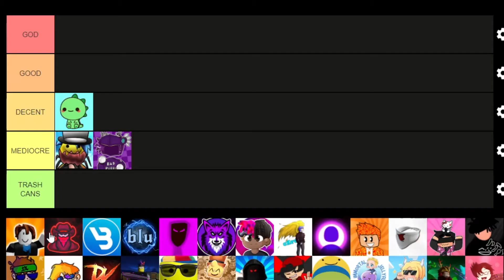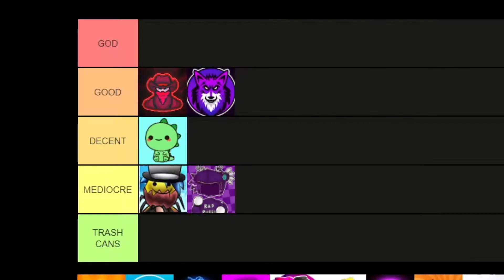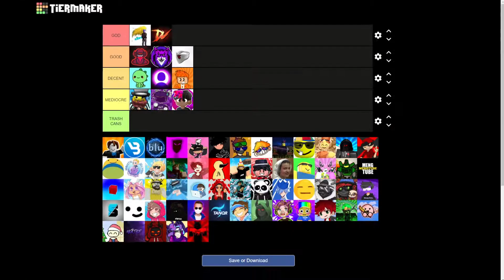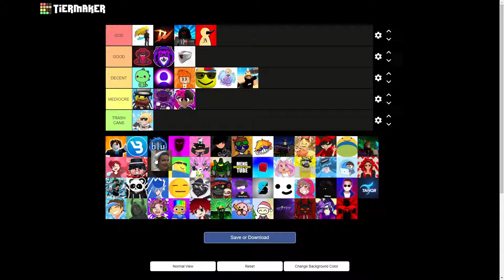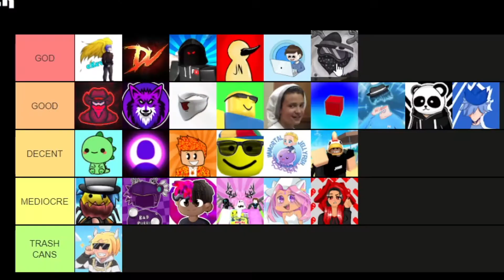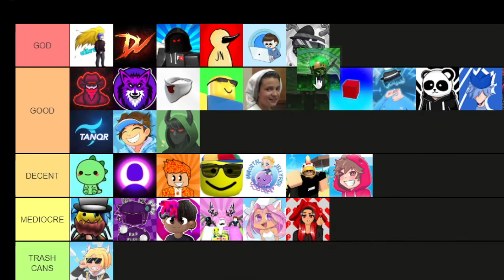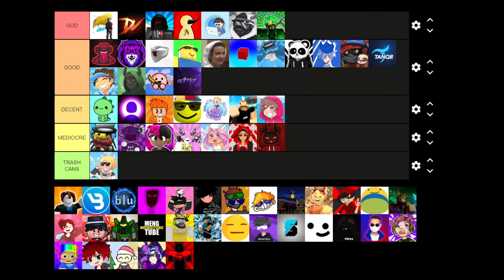So I RANKED *THE BEST YOUTUBERS* ON A TIER LIST... (Roblox Bedwars)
In today's video, I went ahead and RANKED *THE BEST YOUTUBERS* ON A TIER LIST in Roblox Bedwars... Again this is MY OPINION, SO PLEASE DO NOT GET OFFENDED OR HATE ME BECAUSE OF THIS!!! Anyways this video is all my personal preference but it was also hard to decide on where this youtuber goes, etc.

Roblox bedwars FREE BATTLEPASS. Roblox bedwars manhunt. Roblox bedwars speedrun. minecraft dream. minecraft speedrunn. dream smp Crazys Games itsmatty foltyn spek minibloxia tanqr rektway rainway moonfallx bandites waike abcdino season 5 kits free season 5 leaks